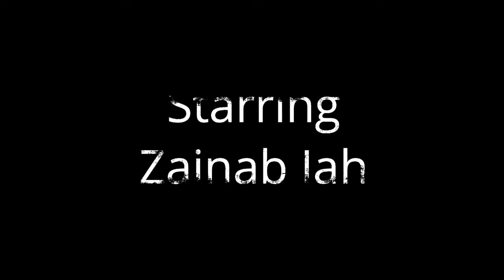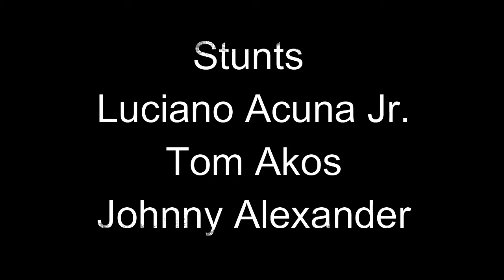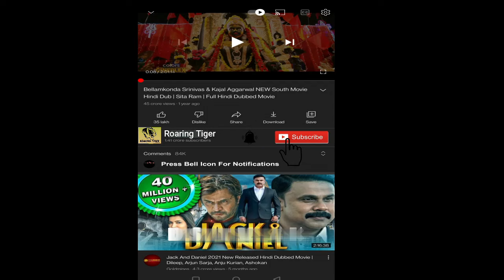Black Panther Wakanda Forever 2022 Movie | Letitia Wright, Lupita| Black Panther 2 Movie Full Review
Black Panther: Wakanda Forever is a 2022 American superhero film based on the Marvel Comics character Black Panther. Produced by Marvel Studios and distributed by Walt Disney Studios Motion Pictures, it is the sequel to Black Panther (2018) and the 30th film in the Marvel Cinematic Universe (MCU). Directed by Ryan Coogler, who co-wrote the screenplay with Joe Robert Cole.

It was released in the United States on November 11, 2022.